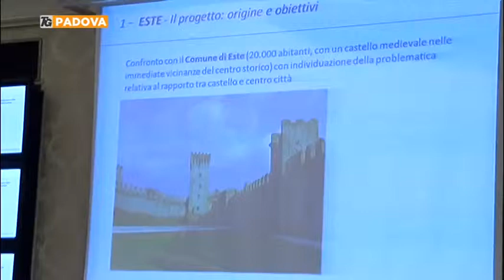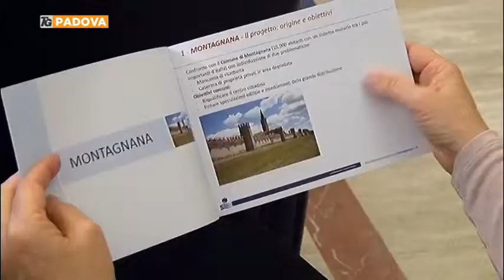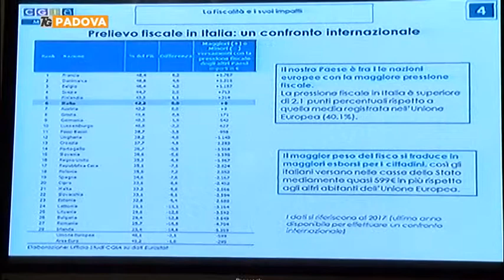Tre progetti di riqualificazione dell'Ascom Padova al Senato - Telenuovo